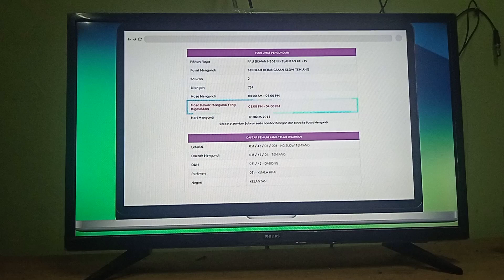KHAMIS 3 OGOS 2023 MALAYSIA